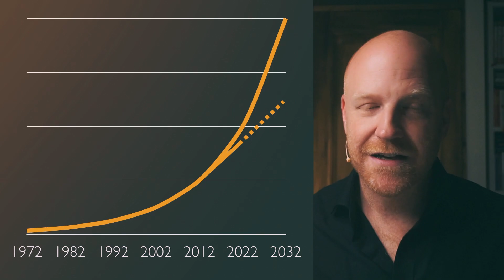Architektur gemeinsam gestalten - Maximilian Aulinger, Melanie Brunnbauer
Tipp: Kostenloses Webinar zu Qualitätsverbesserung von Software am 11.

00:00:00 Willkommen
00:02:03 Experimente und Methoden zur Zusammenarbeit
00:08:12 Praktische Beispiele und Herausforderungen
00:12:00 Einführung in die Architekturarbeit
00:14:09 Entscheidungsfindung in der Architektur
00:18:24 Umsetzung und Mob-Programming
00:25:27 Experimentieren in der Teamarbeit

"Wenn sich zu einem Zeitpunkt x keine Lösung besser oder schlechter anfühlt, dann gewinnen die, die schneller ein belastbares Ergebnis haben." - Melanie Brunnbauer, Maximilian Aulinger

Eine stabile Architektur ist der Schlüssel zu qualitativ hochwertiger Software. Die Zusammenarbeit im Entwicklungsteam hat hohen Einfluss auf die Struktur im System, denn mit dem Schreiben von Code entsteht die Architektur. Melanie und Maximilian beschreiben uns mit Beispielen, wie gelebte Architekturarbeit gestaltet werden kann und geben Tipps, wie man den Vorschlag dieser Zusammenarbeit im eigenen Team einbringen kann.

Highlights:
* Die richtige Zusammenarbeit bei der Architekturentwicklung erhöht die Qualität
* Team-Experimente am Beispiel von "Double Pairing"
* Warum Kriterien so wichtig sind und wie sie gefunden werden können
* Der Platz der Tester in diesem Konzept
* Tipps für die Integration, der Umgang mit Widerständen